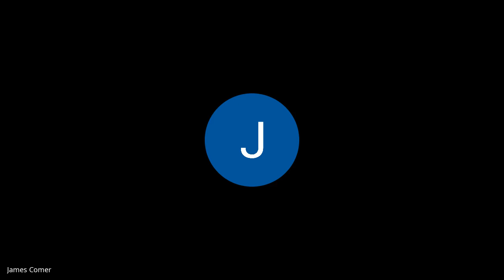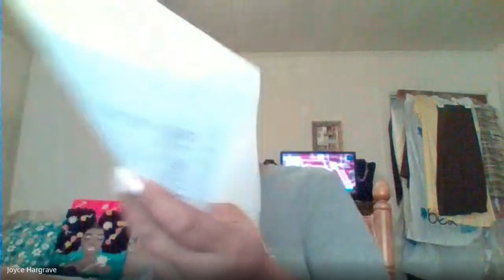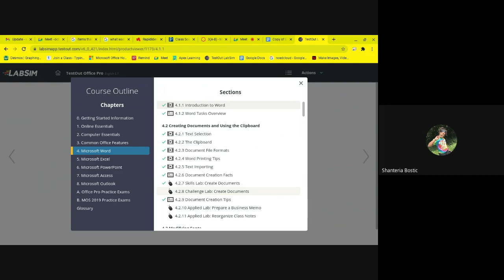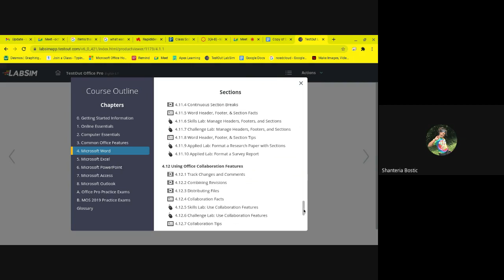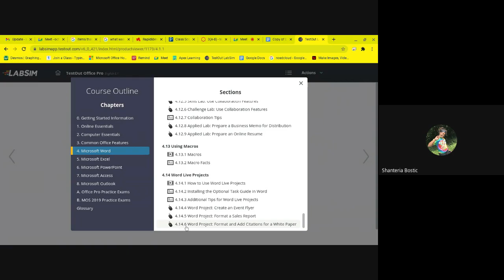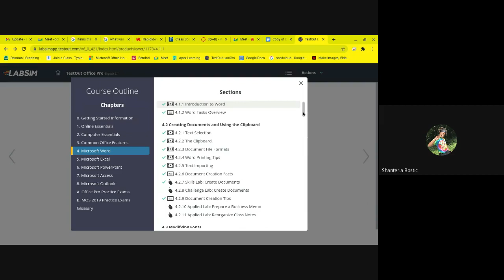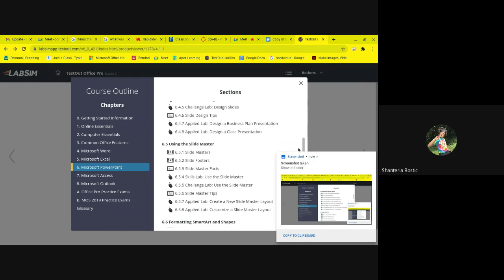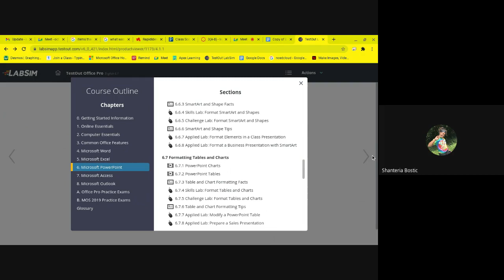MS Word and PPT 2020 12 02 at 10 01 GMT 8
MS Word and PPT  12-2-20